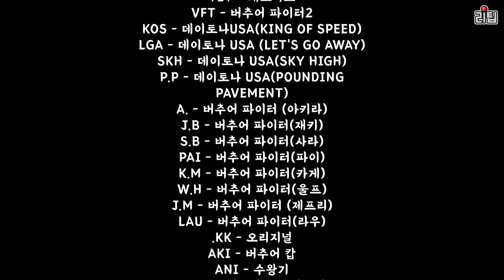[고전게임] 데이토나 USA 모든 숨겨진 요소, 게임비기 모음 Daytona USA Cheats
세가새턴으로 발매된 추억의 레이싱 게임 데이토나 USA. 개발자 숨겨놓은 모드부터 신기하고 재미있는 요소까지 게임비기를 소개하는 영상입니다.